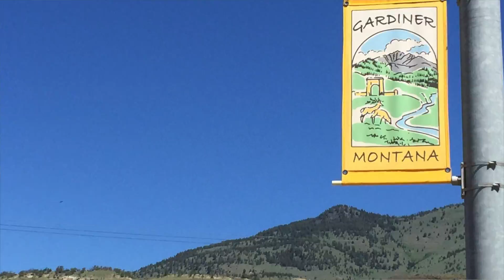Road Trip 2015 - Yellowstone Patterns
Yellowstone Nat'l Park to the sounds of Cloud Nothings